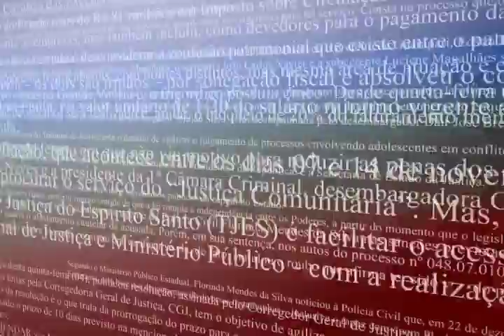Lei de Reestruturação da Justiça Capixaba